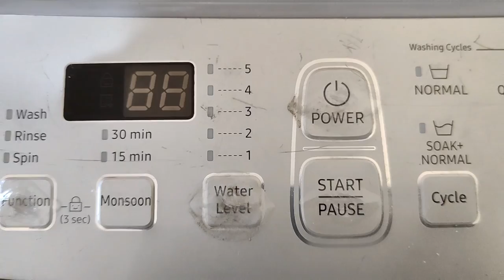Samsung Automatic Washing Machine ke FILTER (Jali) ko kese Saaf Karen ? || Zainab Khan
Samsung Automatic Washing Machine ke Filter ko kese Saaf Karen ? || Zainab Khan

Hello Everyone I am Zainab khan
aaj mai aapko samsung automatic washing machine ki jali matlb filter ko kese easily nikal kar saaf kar sakte hein wo bata rahi hu.